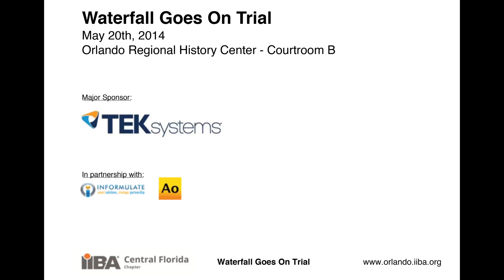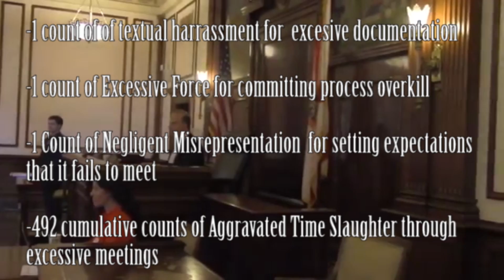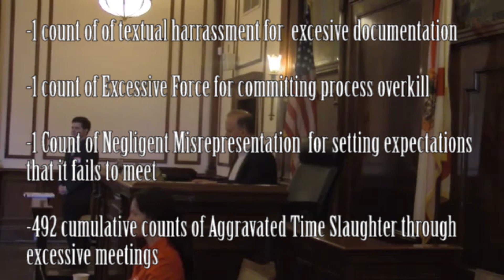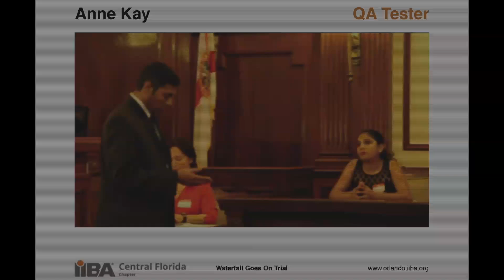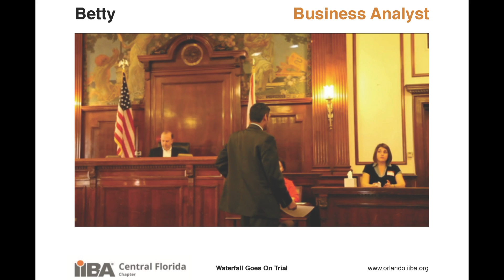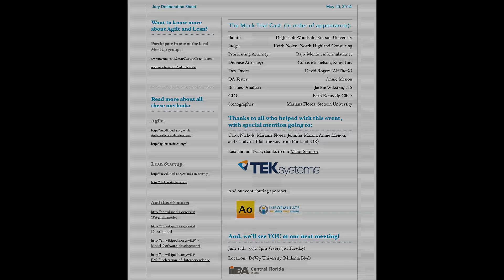Waterfall v Agile/Lean Mock trial - Orlando, May 2014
Hilarious Mock Trial! Waterfall (Curtis Michelson) Vs. Agile/Lean (Rajiv Menon, Founder
IIBA + LeanStartup Practitioners event: May 14th in Orlando.